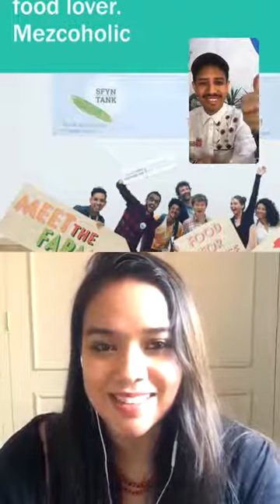Mezcal, spirit drink by Juan Carlos Villegas Cuevas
Get to know the Mezcal: an amazing traditional liquor from the state of Oaxaca, in the heart of Mexico. Juan Carlos will tell you everything related to the history, the production, the taste and even the art related to this spirit.
The video is both in Spanish and English.